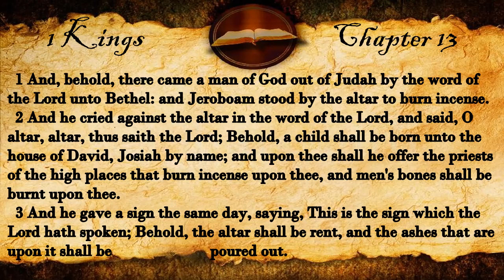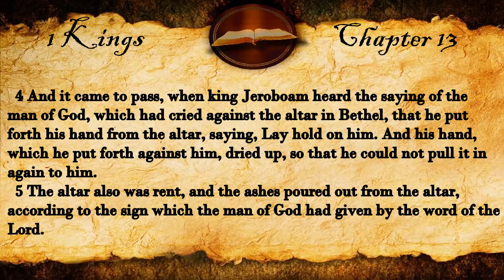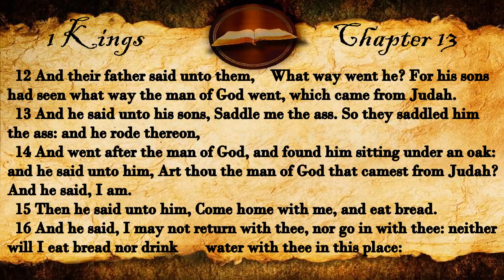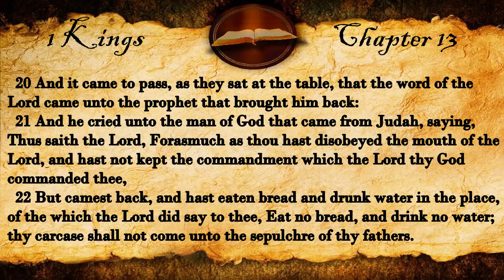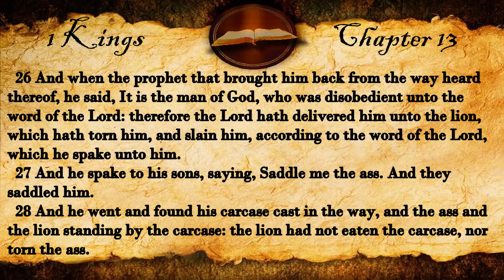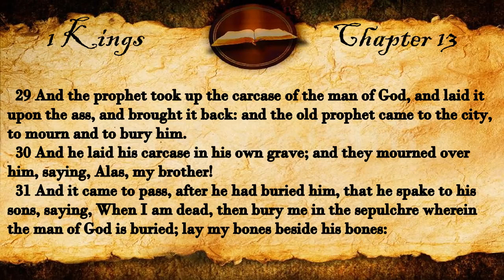1 Kings Chapter 13 | KJV Audio (With Text)